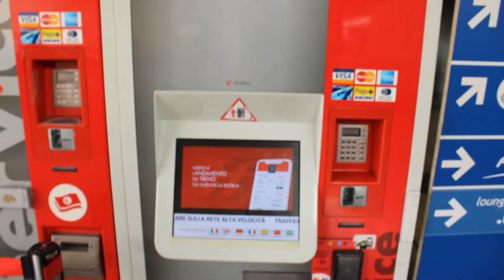Cosa vedere a Roma e Napoli in pochi giorni 🍕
Sono andato 3 giorni in vacanza a Roma e Napoli. Volete vedere come è andata?? Buona visione allora!